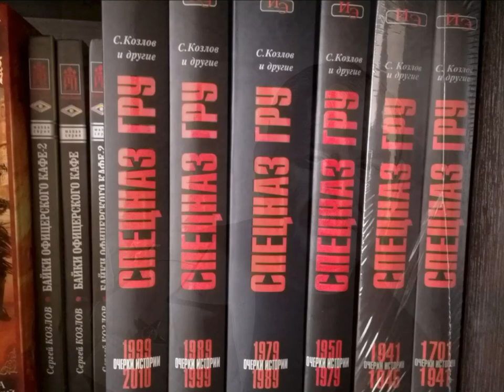73 года Спецназу ГРУ !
Спецназ ГРУ как отдельный вид войсковых подразделений появился во исполнение секретной Директивы Военного министра СССР №ОРГ/2/395/832 от 24 октября 1950 года. На ее основании во всех военных округах было создано 46 отдельных рот специальной разведки по 120 человек каждая. О том, какое значение им придавалось, свидетельствует уровень секретности вокруг этих подразделений. Даже в высшем руководстве минобороны о существовании спецназа, тем более о его задачах, знали очень немногие.
На территории Афганистана действовали две бригады специального назначения ГРУ - 15-я и 22-я. Например, с 1986 по 1988 год - период самых активных боевых действий - одна 15-я бригада, которой командовал полковник Юрий Старов, потеряла убитыми 140 солдат и офицеров. При этом ее разведчики уничтожили и взяли в плен около 9000 вооруженных боевиков-душманов. Только в 1987 году разведчики бригады уничтожили 332 каравана с оружием и боеприпасами, захватили 290 единиц тяжелого оружия, 80 переносных зенитно-ракетных комплексов.
Первое применение в Афганистане переносных зенитных ракетных комплексов «Стингер» было зафиксировано в конце ноября 1986 года. А уже 5 января 1987 года разведчики 22-й бригады полковника Дмитрия Герасимова в районе населенного пункта Калат смогли захватить три комплекта этого комплекса в целости и сохранности со всей сопутствующей документацией.
Группой спецназовцев командовал майор Евгений Сергеев. Звания Героя Советского Союза ни ему, ни другим разведчикам, участвовавшим в захвате новейших американских ПЗРК, почему-то не присвоили.